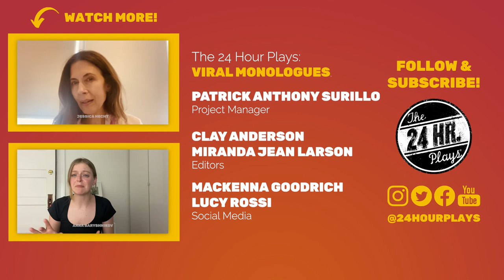Tara Summers in "For the woman next to me at Physical Therapy on Atlantic Avenue" by Meghan Kennedy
"For the woman next to me at Physical Therapy on Atlantic Avenue" by Meghan Kennedy, performed by Tara Summers.

💸 Our monologues are free to view. Always. Your donation directly supports this week’s participating artists and The 24 Hour Plays’ mission to bring together creative communities.